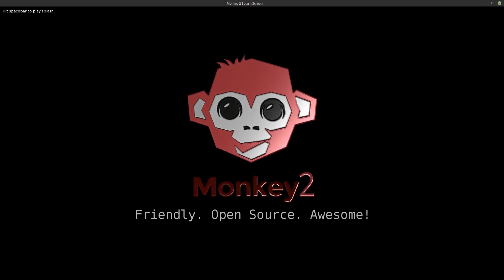Monkey2 Splash Screen 2. Unofficial.